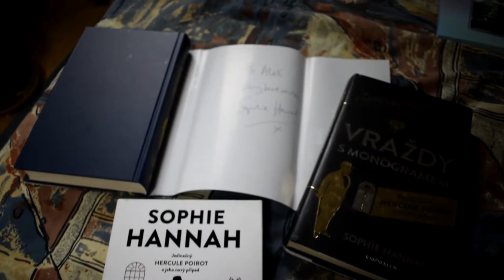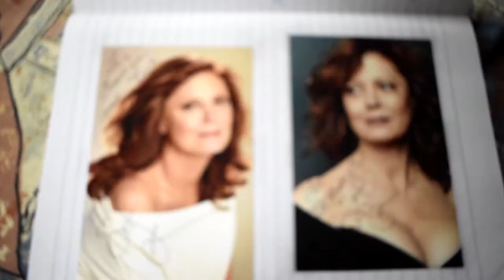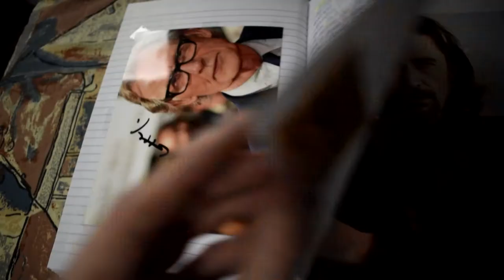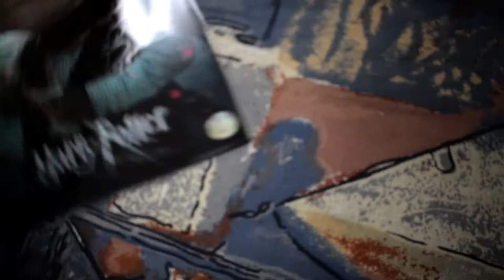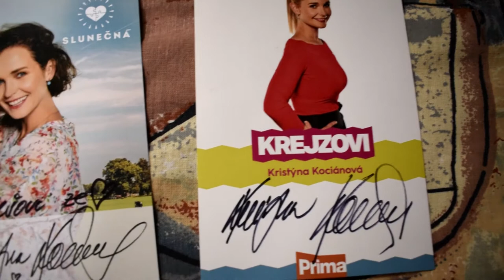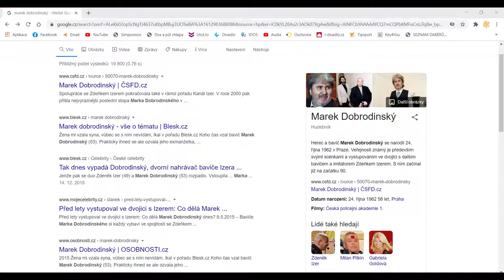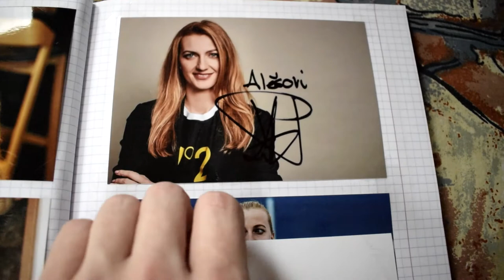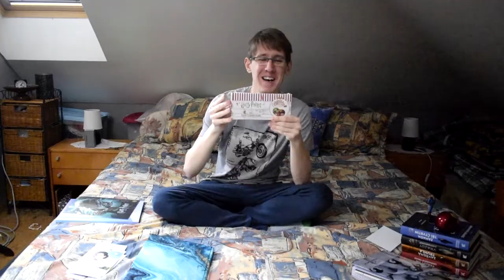MÁM AUTOGRAMY OSCAROVÝCH HERCŮ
Davy Jones z Pirátů z Karibiku, Gimly z Pána prstenů, Igor Karkaroff z Harryho Pottera a spousta dalších! Nejen zahraniční autogramy z mé sbírky uvidíte v tomto videu! 🥳

Máte nějaké nápady, co se týče otázky na konci videa? :)
Do komentáře, prosím 😆